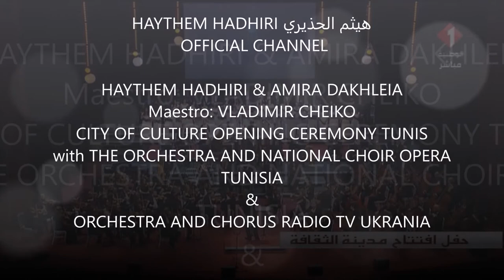HAYTHEM HADHIRI هيثم الحذيري OFFICIAL CHANNEL AMIRA DAKHLEIA CITY OF CULTURE OPENNING CEREMON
HAYTHEM HADHIRI هيثم الحذيري  CANAL OFFICIEL
Haythem HADHIRI & Amira Dakhleia
Maestro: VLADIMIR CHEIKO
CEREMONIE D'OUVERTURE DE LA CITÉ DE LA CULTURE TUNIS
avec L'ORCHESTRE ET CHOIR  NATIONAL OPERA TUNISIE
ORCHESTRE ET CHOIR RADIO TV UKRANIA

HaythemHadhiri inaugurates the opening ceremony of the Culture City in Tunis in the presence of His Excellency the President of the Republic, Baiji Kaid Al-Sibsi
هيثم الحذيري يحيي حفل إفتتاح مدينة الثقافة بتونس بحضور فخامة رئيس الجمهورية الباجي قائد السبسي
@haythemhadhiri inaugure la cérémonie d'ouverture de la Cité culturelle à Tunis en présence de Son Excellence le Président de la République